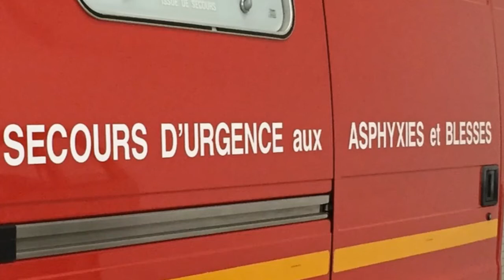🚨 Hyères | Un accident de la circulation sur la Route des Loubes.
Cette nuit, une voiture a fait une sortie de route et a fini sa course en contrebas de la route. Le conducteur, un homme de 50 ans, était incarcéré dans sa voiture et gravement blessé. Le SMUR Hyères était engagé pour prendre en charge la victime.